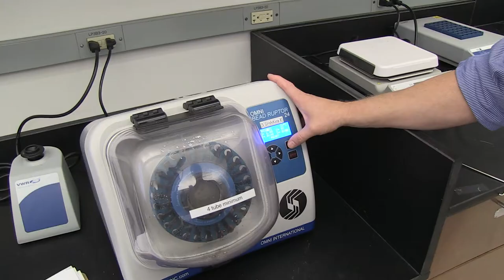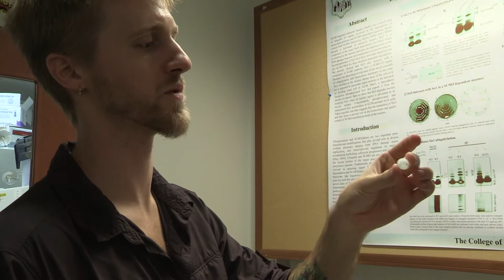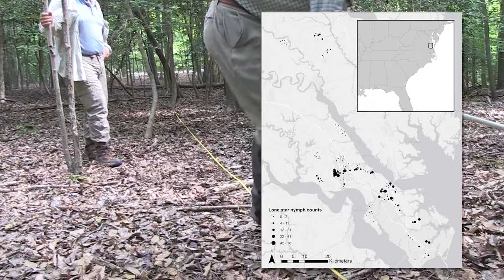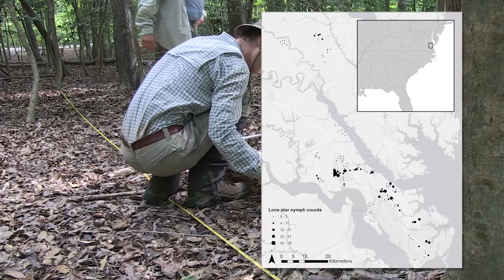Ticks, landscapes and thresholds of disturbance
Associate professor of biology Matthias Leu and graduate student Dylan Simpson give an update on their study of lone star ticks and the spread of ehrlichiosis.